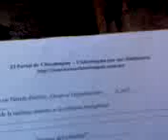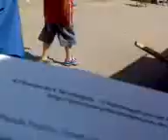Consulta en defensa del petroleo - San Vicente Chicoloapan 5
Consulta en defensa del petroleo - San Vicente Chicoloapan, calle Libertad